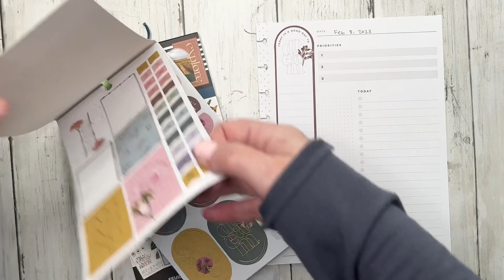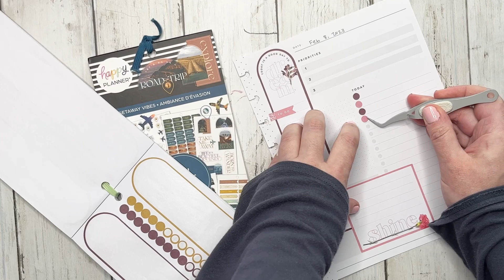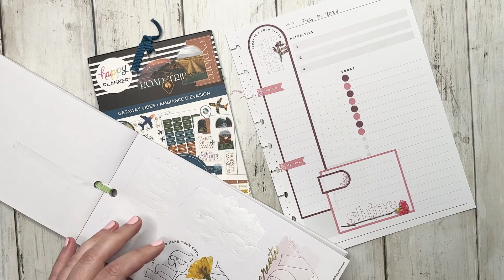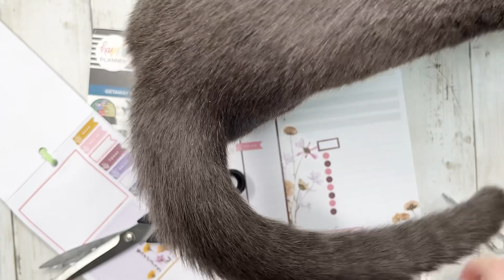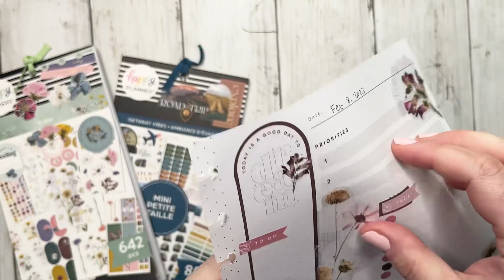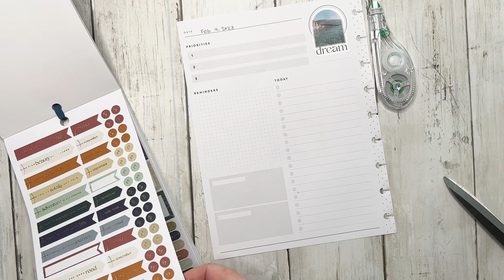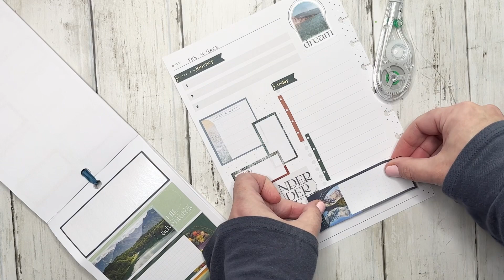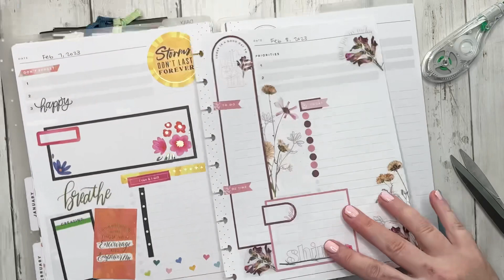Daily Planning || the one where I pretend I’m going on a trip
Hello Friends!

Happy Almost Hump Day 😅
Let’s do a daily plan with me for February 8 & 9!